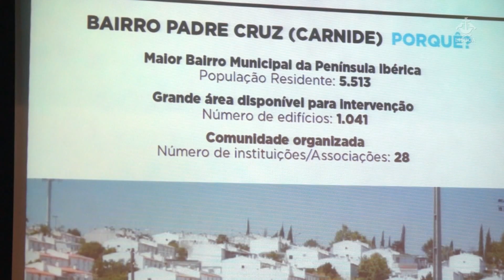Primeiro Festival de Arte Urbana de Lisboa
O primeiro Festival de Arte Urbana de Lisboa vai envolver mais de 30 artistas nacionais e internacionais. O programa oficial foi apresentado no Centro Cultural de Carnide, localizado no Bairro Padre Cruz, no dia 30 de março.